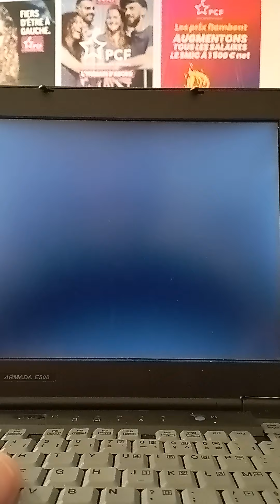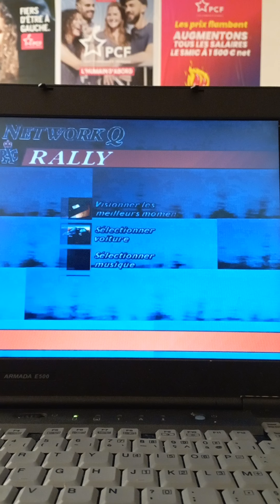Nicolas une application qui déchire